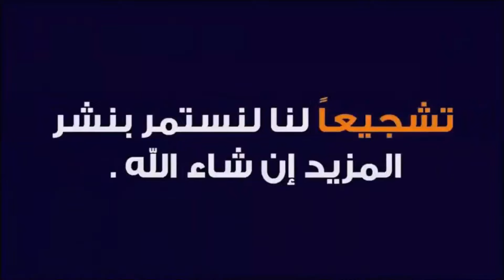BOTOLA PRO 🔥OC Safi MAS Fès 🔥1-2 ملخص مباراة أولمبيك آسفي ضد المغرب الفاسي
OC Safi 2-1 MAS Fès
Botola Pro